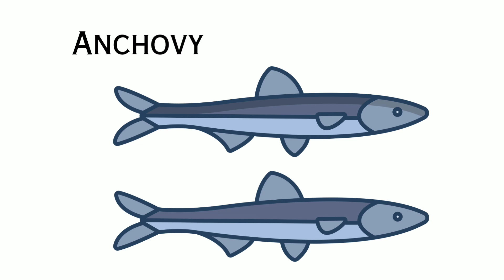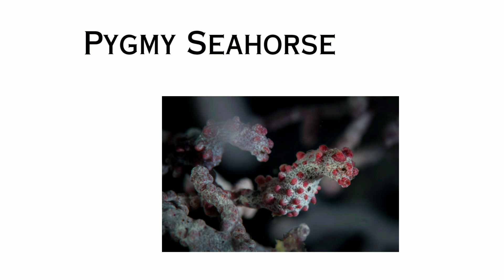Sea animals name in english / Sea animals video for kids / Marine or Ocean animals name